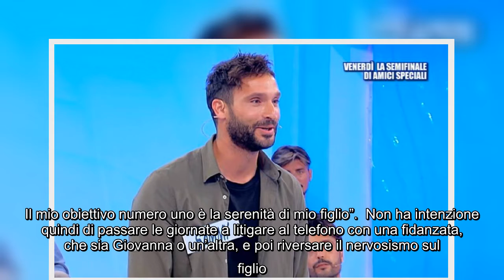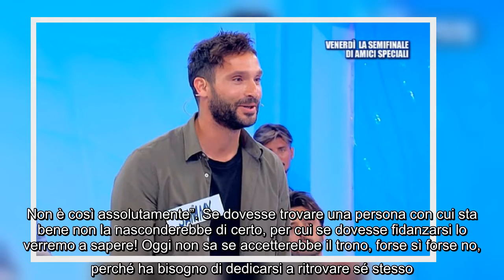Uomini e Donne, Sammy a ruota libera: Giovanna, l’ex moglie e Raselli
Sammy Hassan dopo Uomini e Donne è tornato a parlare del suo percorso con Giovanna Abate. Lo ha fatto ai microfoni di Radio Radio, ospite di Giada Di Miceli nel suo programma Non succederà più. Sammy ha iniziato il suo intervento parlando del suo percorso, che quest’anno è stato particolare visto che c’è stato il lockdown di mezzo e quindi ha sentito Giovanna solo in videochiamata. L’ex corteggiatore ha confermato di aver detto sì perché era preso e incuriosito da Giovanna, seppure tra loro ci siano stati diversi litigi. Pure abbastanza forte. Ha voluto darsi la possibilità di vivere la loro storia fuori dagli studi e senza le telecamere, senza barriere. Voleva scoprire se senza le limitazioni del programma sarebbero sparite le incomprensioni ed è iniziata la loro conoscenza. I litigi però sono aumentati, anziché diminuire, come ha detto lo stesso Sammy.  “Non è andata come mi aspettavo io e come si aspettava lei”, ha aggiunto. I fan anche avrebbero voluto un finale diverso e ancora og ...